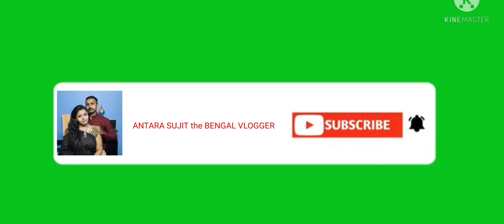মা এর ডাক্তার Check Up করাতে নিয়ে গিয়ে সারাদিন যা হয়রানি হলাম।